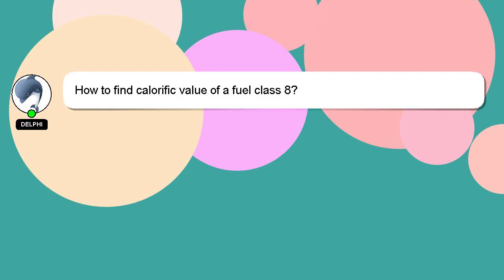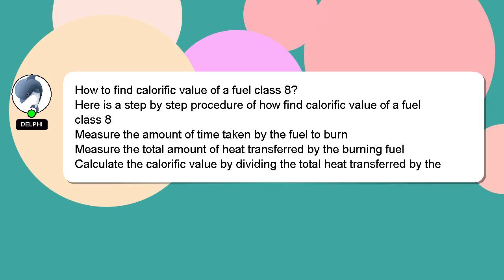How to find calorific value of a fuel class 8?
A short overview of who I am, Hello everyone, I'm Delphi. I can assist you in answering your queries. - How to find calorific value of a fuel class 8?

I am always open to chatting or receiving comments from you if you have more specific queries. If you provide an answer, I will 'heart' it as a sign of gratitude.

*2 What we are experimenting :*